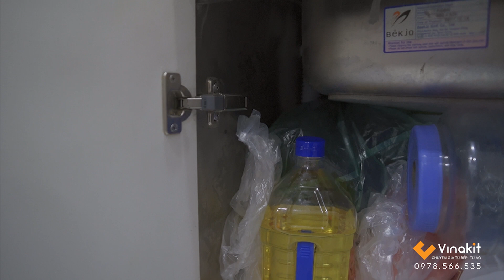Tủ Bếp Inox Cánh Acrylic | Anh Dũng - La Thành | Công trình thực tế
Cùng theo chân Vinakit, "khám phá" tủ bếp của anh Dũng - Đê La Thành.
Con phố Đê La Thành nổi tiếng là phố nội thất với hàng trăm đơn vị nội thất, bản thân gia đình anh Dũng cũng cho 1 cửa hàng thuê bán đồ gỗ, thế nhưng, bằng sự tìm hiểu kỹ càng, anh Dũng chọn Vinakit.
Sản phẩm do Vinakit cung cấp cho anh Dũng là 1 phương án tối ưu về độ bền và thẩm mỹ:
- Tủ bếp dưới liên quan đến ẩm, nước nhiều được làm từ hệ khung inox modul rời CNC bền chắc.
- Tủ bếp trên với kết cấu treo cách ẩm nên được sử dụng bằng gỗ công nghiệp Melamine - MDF chống ẩm An Cường.
- Cánh tủ sử dụng Acrylic An Cường màu trắng trơn, dễ vệ sinh, giúp không gian bếp vốn thiếu ánh sáng trở nên rộng, có điểm nhấn hơn khi bước vào.
Cùng Vinakit, khám phá từng góc cạnh của bộ tủ bếp nhận được sự hài lòng tuyệt đối từ anh Dũng nhé!!!
Xem mẫu tại:
👇VINAKIT - CHUYÊN GIA TỦ BẾP TỦ ÁO👇
🏠Showroom: Số 5 ngõ 192 Thái Thịnh – Q. Đống Đa – TP. Hà Nội (cạnh cây xăng Thái Thịnh, ngõ lớn, ô tô đậu cửa)